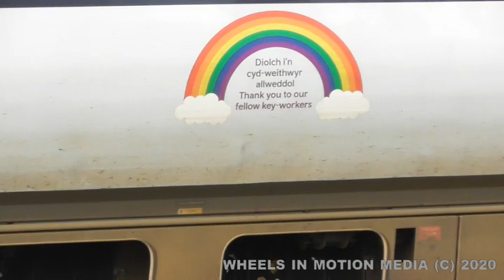Trainspotting around the UK - the best of 2020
Happy New Year to all my subscribers and viewers, I hope that everyone has a better 2021 and i look forward to hopefully bringing more content to my channel when i can.

Here I have put together some of the highlights of 2020 for me, from across the North of England mainly but it does encompass the West Coast Mainline (WCML) and East Coast Mainline (ECML)

Theres a lot of freight action with Db Cargo, Freightliner, GBRF, Colas Rail and DRS all featuring with Class 56, 60,66,67,68 and 70's (the Royal Train 67 does give an appearance) , there are passenger operations as well with LNER class 91's and the new 80X Axuma Trains as well as First Transpennine Express Nova fleets of 802's and 68's.There are a couple of clips of Northern Units, mainly the new CAF 195 civity fleet.

2020 has been my first year of filming so im still learning and hopefully improving and i thank everyone for their support, I do appreciate all my subscribers and all those who watch my videos so thank you.

And once again, Happy New Year everyone, stay safe and look forward to what 2021 brings.